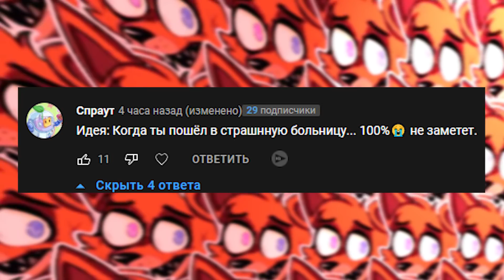Когда пробрался в заброшенную больницу...